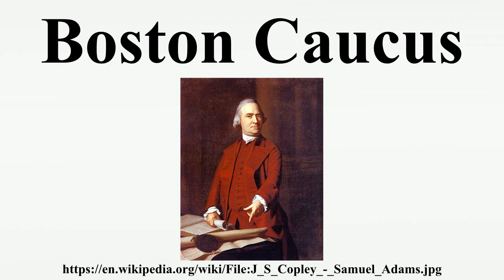Boston Caucus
The Boston Caucus was an informal political organization that had considerable influence in Boston in the years before and after the American Revolution.This was perhaps the first use of the word caucus to mean a meeting of members of a movement or political party to agree on a common position.The Boston Caucus was established in around 1719 by the popular physician and merchant Elisha Cooke, Jr.It quickly grew as a powerful political force in the area but its later activities are what associate it most with Samuel Adams and the run up to American Independence.

Image-Copyright-Info
Author Information: John Singleton Copley (1738–1815) Description American painter Date of birth/death 3 July 1738 9 September 1815 Location of birth/death Boston (Massachusetts) London Work location Boston, London Authority control VIAF: 66552740 ISNI: 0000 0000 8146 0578 ULAN: 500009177 LCCN: n50017577 NLA: 35031085 WorldCat
Image-Copyright-Info